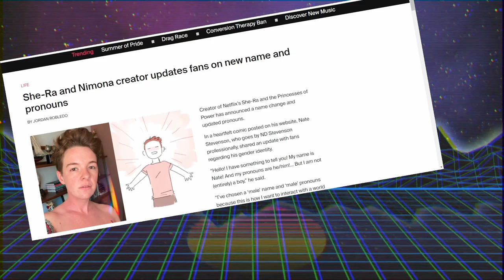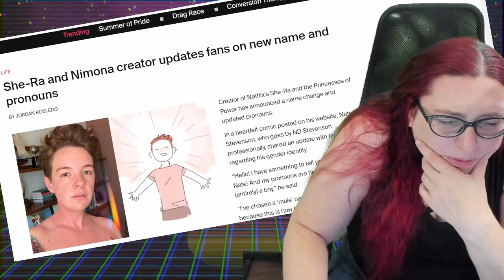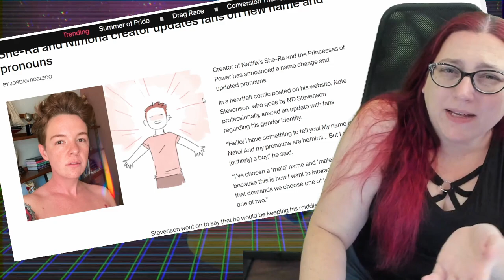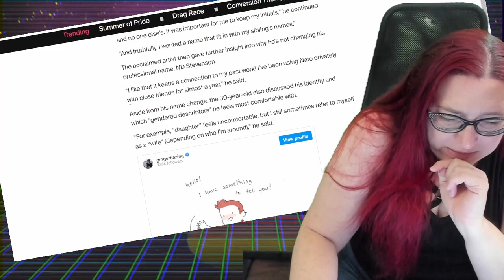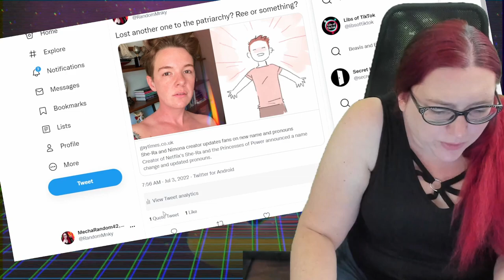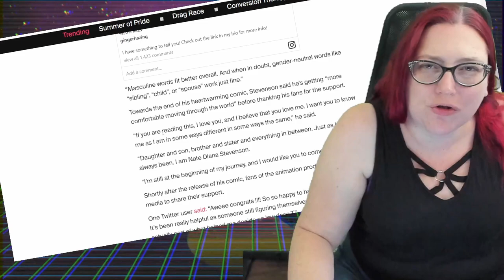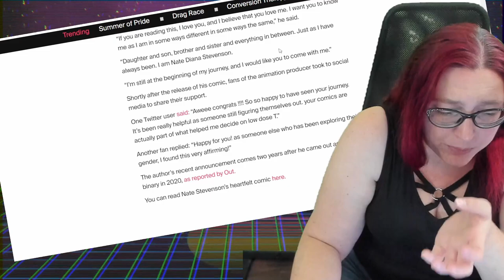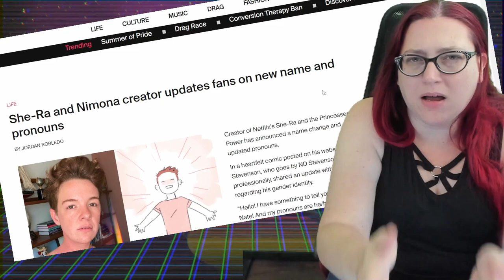Welcome To The Patriarchy lol! Netflix She-Ra Show Runner NO LONGER Noelle Stevenson NOW Is NATE!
The show runner for the Netflix She-Ra show is now a dude. Way to fight the patriarchy by becoming it.